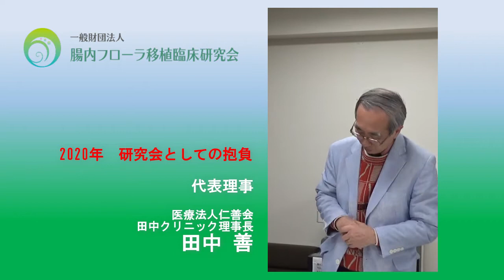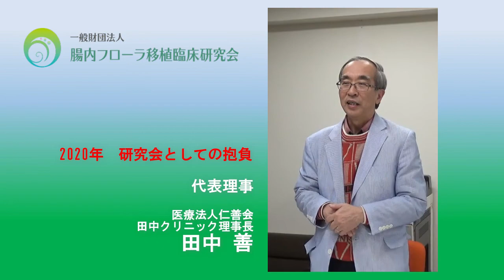2020年 研究会としての抱負 ≪田中善先生≫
当研究会代表理事
医療法人仁善会田中クリニック
理事長　田中 善　先生

【制作】
一般財団法人腸内フローラ移植臨床研究会

【協力】
当研究会関連施設・シンバイオシス研究所

近日イベント案内
★第2回Kintoss開催★
2020年2月22日(土）
17:00～21:30（16:30～受付）
お申込みはコチラから

★関連動画★

◆腸内フローラ移植の手順

★第3回総会・講演動画★

『腸内環境の重要性』
代表理事

『生命の進化と腸内フローラ移植』
・腸内細菌から人類への手紙
・「ウルトラファインバブル水」と菌液
シンバイオシス研究所　上席研究員

『１型糖尿病マウスにおけるFMTの治療効果の比較検証と
「Japanbiome®便バンク」～動物実験と
　ドナーバンク設立・運営に関して～』
シンバイオシス研究所

【関連動画】
◆「腸内フローラ・腸内細菌の働き」なぜ大切？

毎月配信！

アカウントをお持ちの方は、
ぜひフォロー・お友達登録をお待ちしています。

☆参考☆

・腸内フローラ～不思議な生命体～（全編）

アサヒグループ公式チャンネル

・第二の脳を操り、性格までも変える腸科学とは

・腸内フローラ～不思議な生命体～　第２話　科学者たちは光をみた

・らくらく腸活生活を送る6つのアイディア